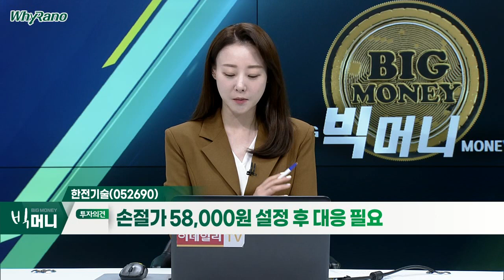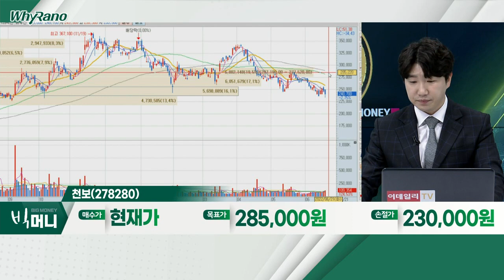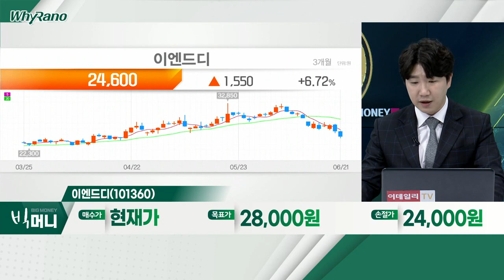한전기술(052690), 천보(278280), 이엔드디(101360)_WhyRaNo (20220621)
- 신정부 정책ㆍ신규 사업ㆍ원전 테마 기대감
- 실적 기대감 컷으나 1분기 적자 전환
- 고밸류에이션… 적정 주가까지 조정 필요

천보(278280)
- 2차전지 전해질ㆍ첨가제 독점 사업 영위
- 시장 영향에 따른 주가 조정… 기회로 활용
- 2026년까지 전해질ㆍ첨가제 사업 성장 기대

이엔드디(101360)
- 배출가스저감장치 사업, 안정적 성장
- 배출가스저감장치 안정적 '캐시카우' 역할
- 2차전지 전구체 관련 증설 등… 본격 성장 구간